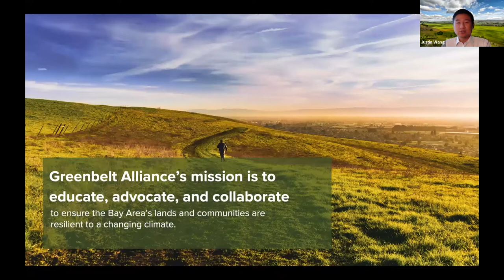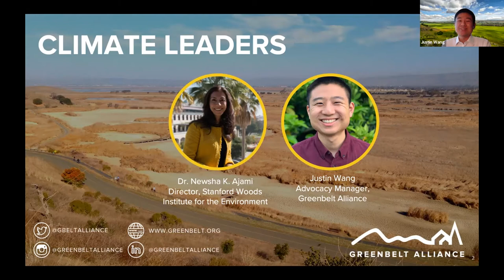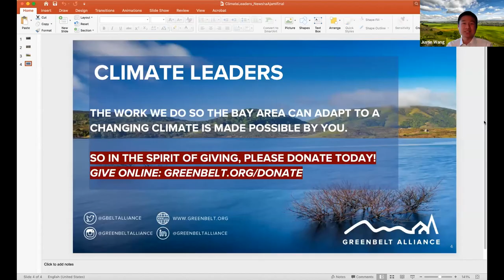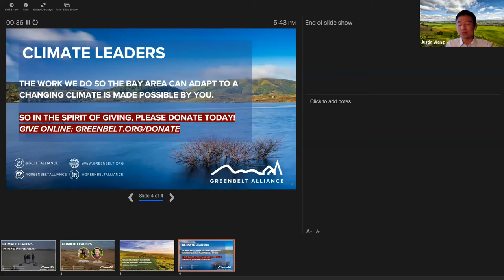Newsha Ajami - Climate Leaders - The Future Climate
With recent years being drier and hotter than ever before, the Bay Area is now facing the threat of drought and water shortage—again!

During this 30-minute conversation, Dr. Newsha K. Ajami, Director of Urban Water Policy at Stanford Woods Institute for the Environment, and Justin Wang, Advocacy Manager at Greenbelt Alliance, talk about the Bay Area’s drought situation and how it can affect cities, open spaces, and, well, all aspects of our life

They also highlight examples of nature-based solutions and green infrastructure that could help the region be better prepared for the multiple impacts of climate change on water availability.

Get to know our featured speakers:

Newsha K. Ajami directs the Urban Water Policy Program at Stanford Woods Institute for the Environment. A leading expert in sustainable water resource management, water policy, and the water-energy-food nexus, she studies the human and policy dimensions of urban water and hydrologic systems. Dr. Ajami served as a gubernatorial appointee to the Bay Area Regional Water Quality Control Board for two terms and is currently a mayoral appointee to the San Francisco Public Utilities Commission. She has published many highly cited peer-reviewed articles, and contributed opinion pieces to the New York Times and the Sacramento Bee. Dr. Ajami received her Ph.D. in civil and environmental engineering from the UC, Irvine, an M.S. in hydrology and water resources from the University of Arizona.

Justin Wang is Greenbelt Alliance’s Advocacy Manager - specializing in housing and climate advocacy in the South Bay. Before joining Greenbelt Alliance he worked for civicorps in Oakland - an organization that re-engages young adults to earn their high school diplomas, gain job skills, and pursue college. Justin has a BA in Political Science from UCLA.

As part of Greenbelt Alliance's Future Climate Webinar Series, we invite you to join us as we have candid conversations with notable Bay Area climate leaders. In each 30 minute session, you will have the opportunity to connect with these inspiring professionals, hear their stories, and get an inside look into the amazing work that they do on issues relating to climate adaptation planning, equity, community engagement, and more.

The Future Climate is a series of short talks and Q&A with experts and Greenbelt Alliance on adapting to climate change through smart city planning and conservation. Watch past episodes here.